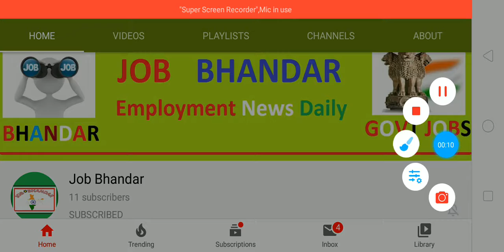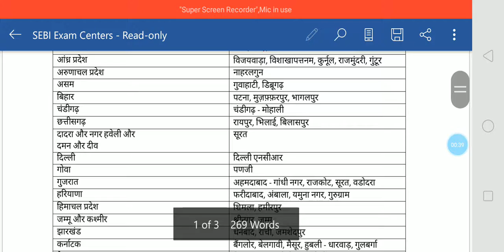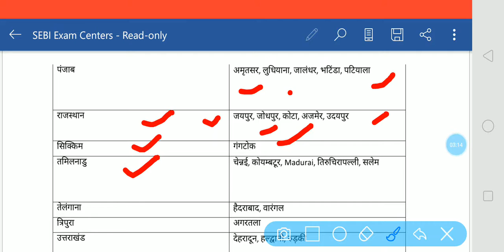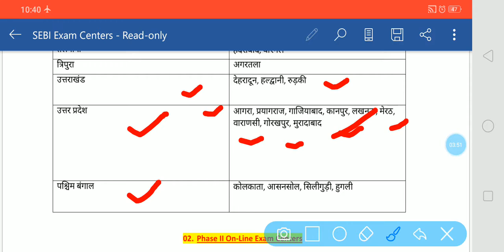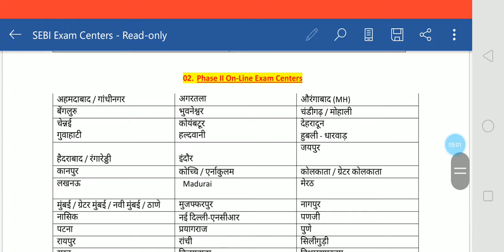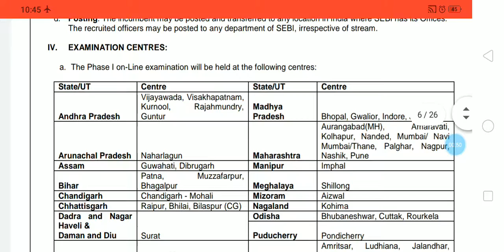SEBI परीक्षा केंद्रों की सूची आ गई || Check SEBI Exam Centers List 2020 Released || SEBI Exam Dates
Exam for Assistant Manager (General, Legal, and Information Technology), Engineering Civil, Engineering Electrical, Research and Official Language posts is going to be held in 2 rounds such as SEBI Phase I Online Exam & SEBI Phase II Online Exam by Security and Exchange Board of India. Phase I Online Exam is going to conduct on 12th April 2020 and Phase II Online Exam on 03rd May 2020. From here, candidates can get details about SEBI Exam Centers Name so watch this video till last second.

SEBI Exam Dates 2020.